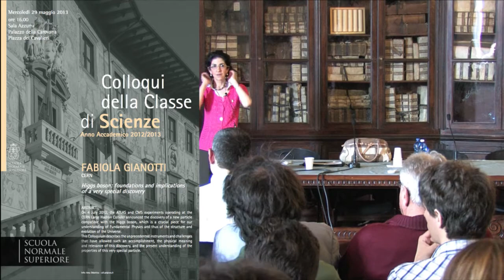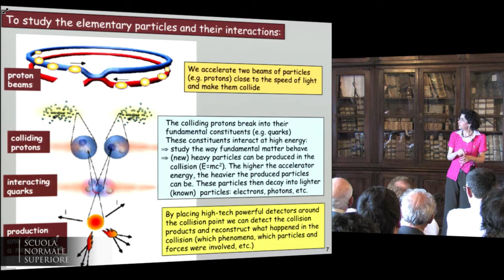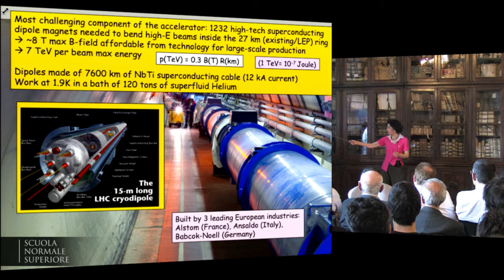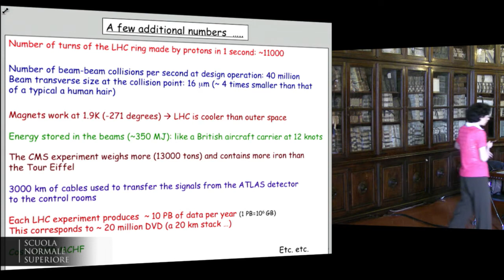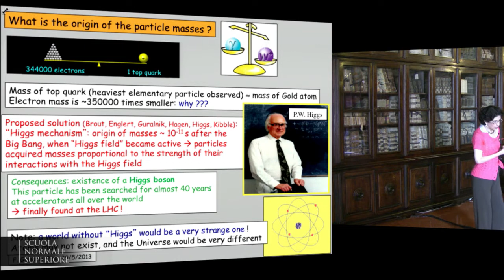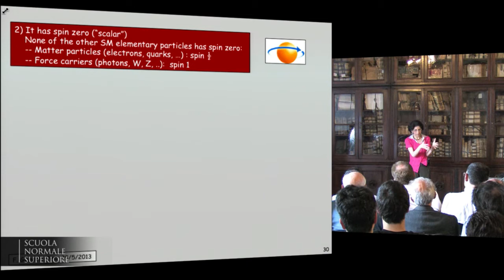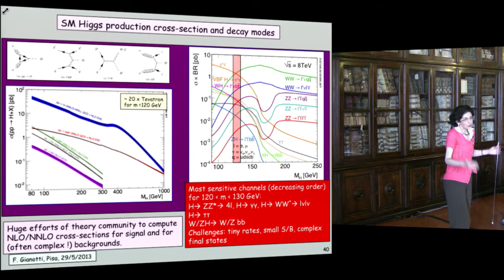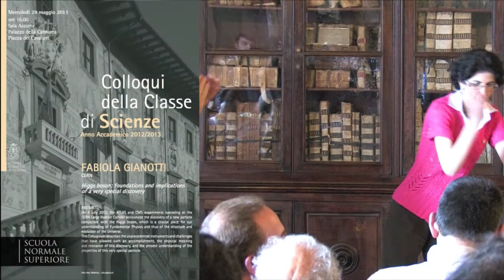Fabiola Gianotti, Higgs boson: foundations and implications of a very special discovery - 29-05-2013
Colloqui della Classe di Scienze - Mercoledì 29 maggio 2013
Fabiola Gianotti, CERN
Higgs boson: foundations and implications of a very special discovery

Piazza dei Cavalieri

Abstract
On 4 July 2012, the ATLAS and CMS experiments operating at the CERN Large Hadron Collider announced the discovery of a new particle compatible with the Higgs boson, which is a crucial piece for our understanding of Fundamental Physics and thus of the structure and evolution of the Universe.
This Colloquium describes the unprecedented instruments and challenges that have allowed such an accomplishment, the physical meaning and relevance of this discovery, and the present understanding of the properties of this very special particle.